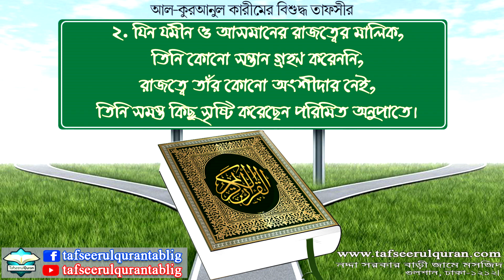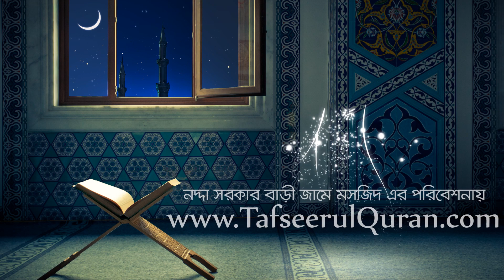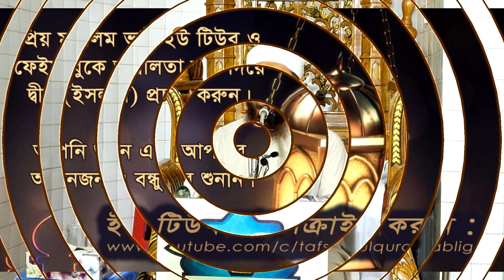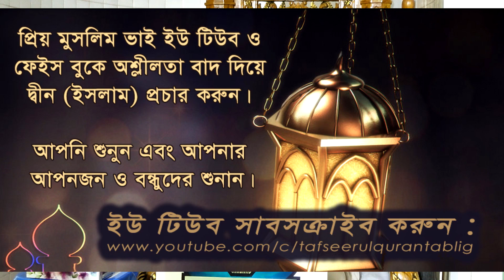25.1 Bangla Tafseer of Al Quranul Kareem: Surah Al-Furqan Part-1 (Ayat: 1-2)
Bangla Tafseer of Al Quranul Kareem
Subject :25.1 Surah Al-Furqan
Episode: 1

Speaker: Dr. Muhammad Imam Hossain (Hafizahullah)

21st Zul-Hizza,1440 Hizri/23rd August, 2019.